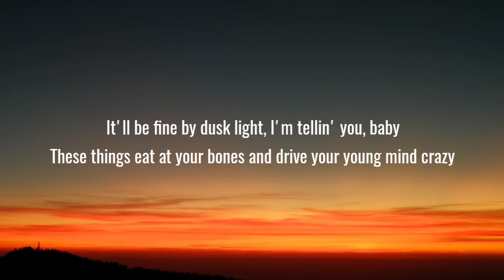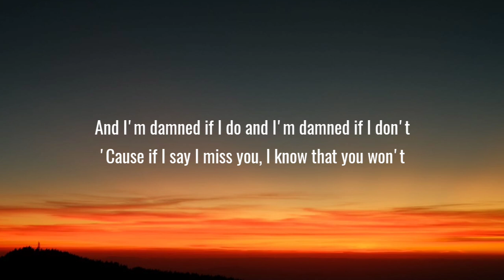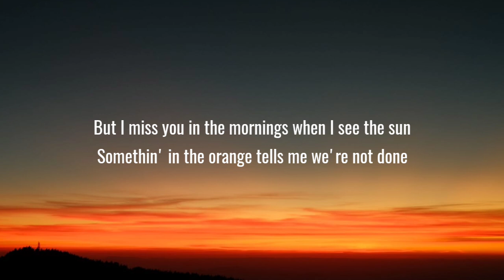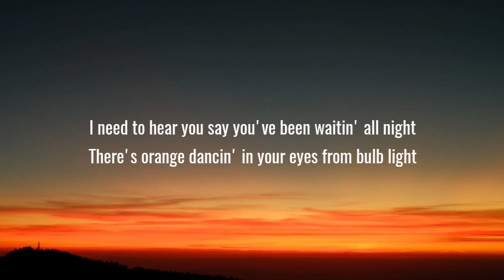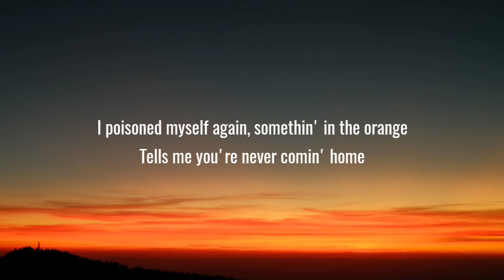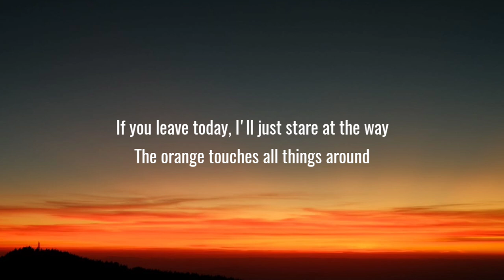Zach Bryan - Something In The Orange (Lyrics)